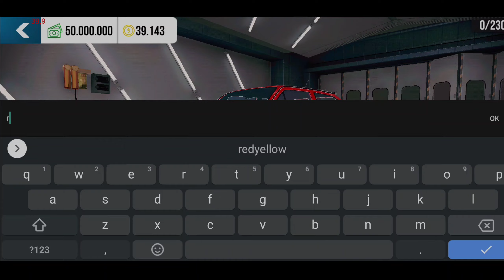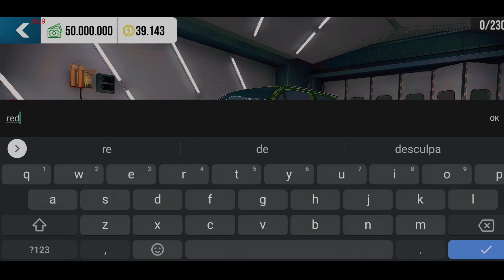CHEGOU!!! GOL QUADRADO NO CAR PARKING MULTIPLAYER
CHEGARAM CARROS BRASILEIROS NO CAR PARKING MULTIPLAYER

NOVA CAMINHONETE NO CAR PARKING MULTIPLAYER
DODGE RAM NO CAR PARKING MULTIPLAYER
NOVO CAMINHÃO DO CAR PARKING MULTIPLAYER
NOVO CARRO DO NO CAR PARKING MULTIPLAYER
COMO PEGAR A DODGE RAM NO CAR PARKING MULTIPLAYER
COMO COMPRAR A HUMMER H1 NO CAR PARKING MULTIPLAYER
SAIU A NOVA ATUALIZAÇÃO DO CAR PARKING MULTIPLAYER
NOVA ATUALIZAÇÃO DO CAR PARKING MULTIPLAYER
ÁREA DE DRIFT NO  CAR PARKING MULTIPLAYER
NOVA LOCALIZAÇÃO DA CITY 1 CAR PARKING MULTIPLAYER
DESCIDA DE DRIFT NA NOVA ATUALIZAÇÃO DO CAR PARKING MULTIPLAYER